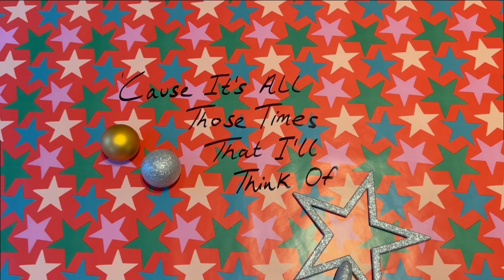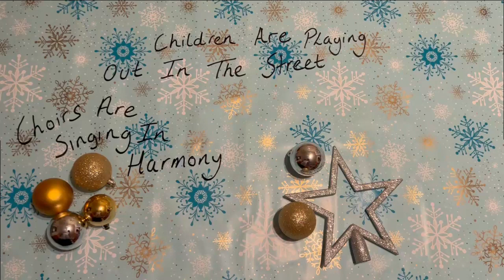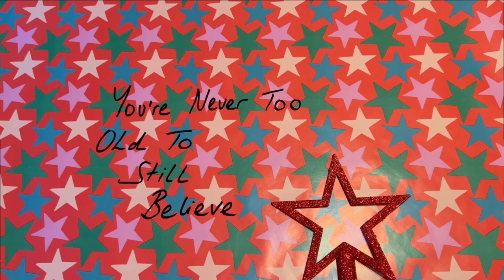Martin Reynolds - It All Feels Like Christmas (Lyric Video)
It  All Feels Like Christmas is Streaming Everywhere NOW!

The song features Sheena Vultaggio on piano and Becky Walker of Birmingham's High Horses on Saxophone.

Although I’ve made the song available for streaming everywhere, if you do like the song, I’d encourage you to download it from my Bandcamp page as any money it makes I’ll be donating to Crisis.

A limited run of Vinyl's will go on sale at 9am on Monday 4th Dec, with all proceeds going to CRISIS.

Christmas isn’t always an easy time of year for everyone and can actually be quite stressful for a lot of people, especially given the current financial climate with most people struggling to heat their homes and feed their families, I wanted to try and make some kind of a difference, and as I hate the thought of people sleeping on the streets alone on these cold dark nights, any money this song makes will be going to crisis, as homelessness is something that needs to be completely eradicated. No one should be having to sleep on the streets. And remember, every little helps.

Thank you to BBC Derby for asking me on their show, as if they hadn’t, this may not have been written.

Artwork by Peter Valentine
Mastered by Andrew Monckton